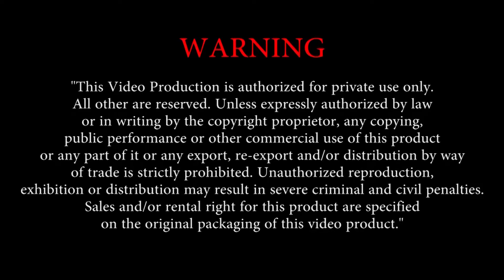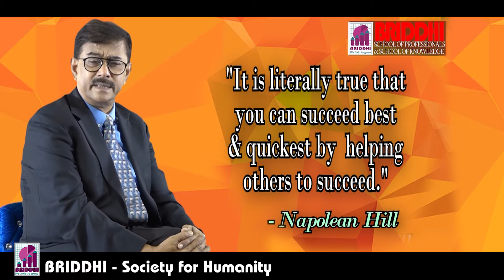Leaders.. Help your Team to Succeed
Leaders lead their TEAM, what do we mean by Leading? The most important job of a Leader is to help his team so that they can achieve their individual goal, which in accumulation combined to the success of an Organisation.

Host: Md. Akbar Hassan CEO & MD of BRIDDHI & Chief Resource person. MBA (IBA ) & MPA from the University of Dhaka. Served in 3 MNC’s Philips; Youngone Corporation& Mobil Oil Bangladesh Ltd.( U.S. MNC) for 19.5 years in Senior Management position & in Teaching in reputed University & Corporate resource person for 22 years.

Mr. Md Akbar Hassan devoted himself to corporate training for the last 22 years. Conducted more than 1000 customaries training. Created 1800+ professional videos. Faculty of Reputed Universities. He is a researcher, consultant & corporate resource person both home &abroad. The resource person of Trade body DCCI; MCCI, BPATC, Police Staff College, Planning Academy, BIAB, BIBM, NDC, etc. Besides 113 + corporate clients across the country.